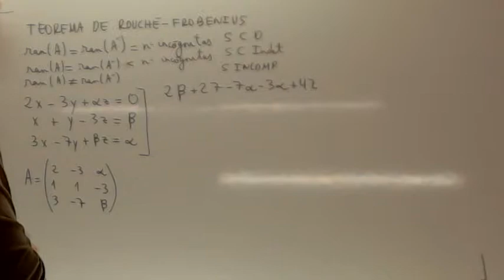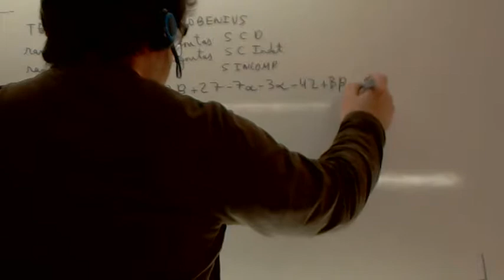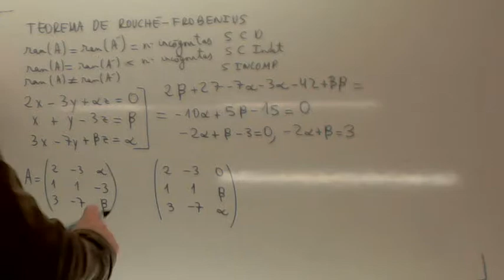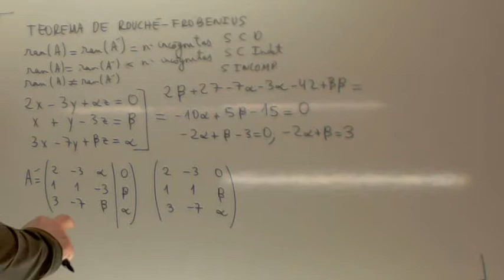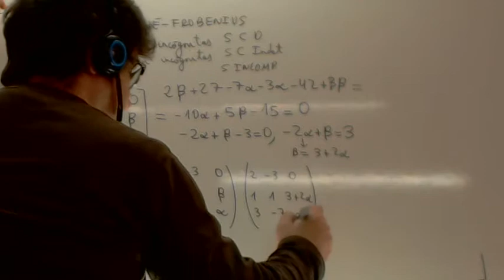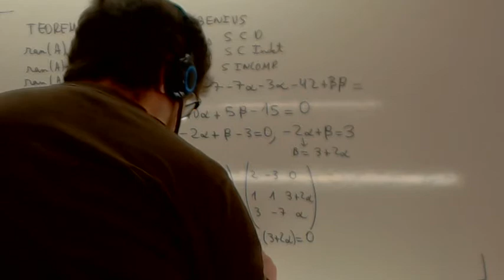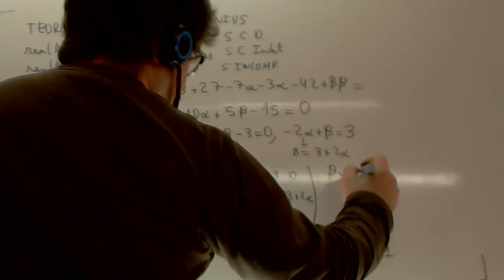Teorema de Rouche Frobenius 02 Usero